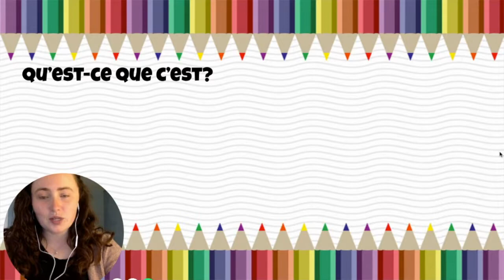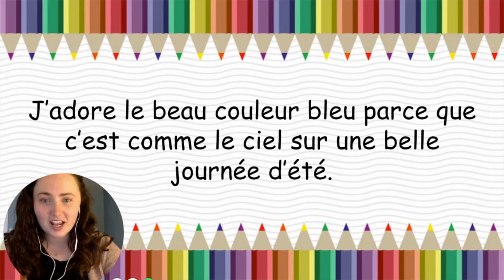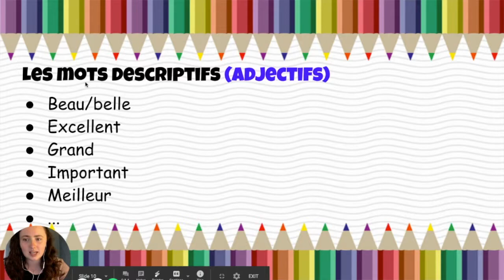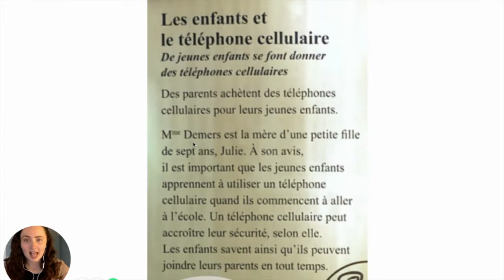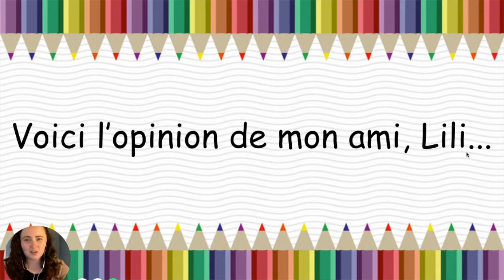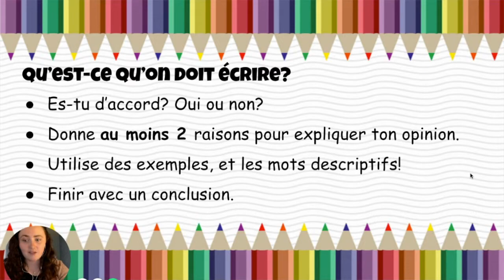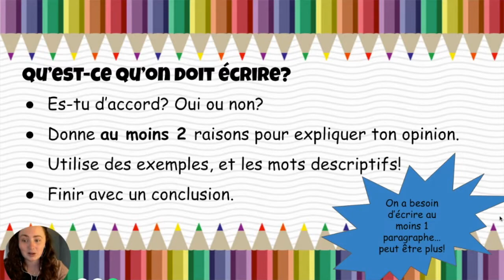Le 17 avril - Qu'en penses-tu?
On va explorer les textes d'opinion, et entendre de l'amie de Madame...Lili! ;)